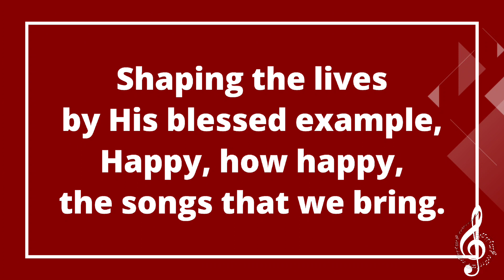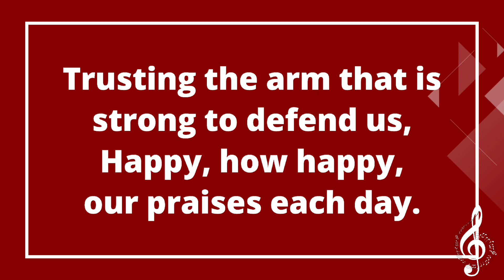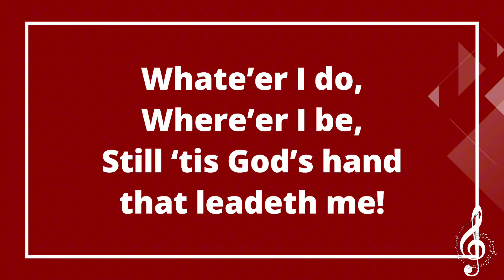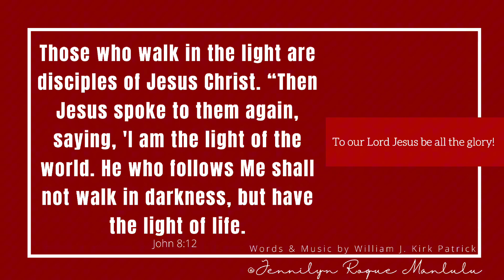Stepping in the light with lyrics | Instrumental